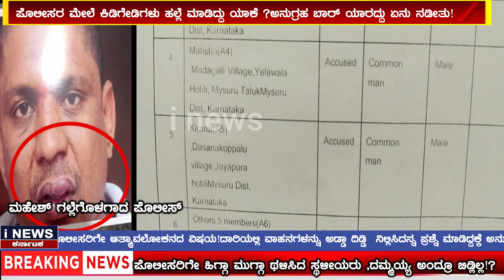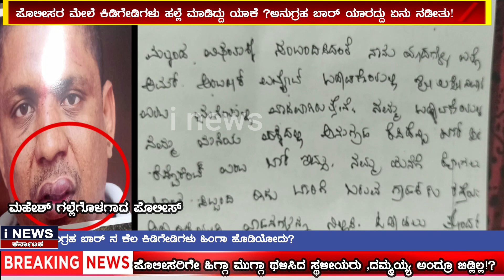ಪೊಲೀಸ್ ಗೆ ರಾತ್ರಿ ಹೊತ್ತಲ್ಲಿ ಬಾರ್ ಹುಡುಗ್ರು ಎಗರಿ ಎಗರಿ ಹೊಡೆದದ್ದೇಕೆ? FIR ಹಾಕೋಕೆ ಪೊಲೀಸರೇ ಯಾಕೆ ಕಾಯ್ಸಿದ್ರು!?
ಮುಖ ಕೈ ತಲೆಗೆ ರಕ್ತ ಬಂತಲ್ಲ ಈ police ಮಾಡಿದ್ದೇನು?